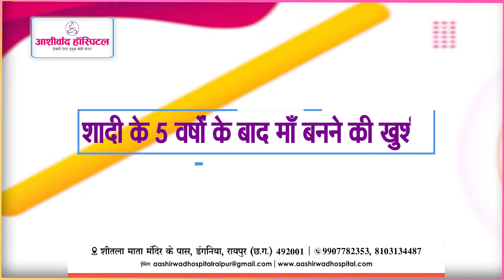शादी के 5 वर्षों बाद मातृत्व सुख की ख़ुशी | Patient experience | Low Cost IVF| Aashirwad Hospital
बेबी मीट 2022 कार्यक्रम में आए दंपति ने साझा किये अनुभव जिन्हे शादी के 5 वर्षों के बाद संतान सुख मिला |
उपलब्ध सुविधाएं एवं ईलाज :-
IVF (टेस्ट ट्यूब बेबी)
Semen Bank
अनुभवी एम्ब्रियोलॉजिस्ट
लेप्रोस्कोपिक एवं हिस्ट्रोस्कोपिक (दुरबीन पद्धति द्वारा) बच्चेदानी के ऑपरेशन की सुविधा
बच्चेदानी के गांठ को निकालना
अण्डाशय में गांठ या सिस्ट (Chocolate Cyst)
गर्भनलिका में पानी भर जाना
बंद ट्यूब का खोलना (Laparoscopic Recanalisation)
अत्यधिक रक्तस्राव होना
बार बार गर्भपात होना
बच्चेदानी में मस्सा
बच्चेदानी में टी.बी.
बच्चेदानी की दीवार को हटाना
नाॅर्मल डिलवरी
सिजेरियन डिलवरी
आशीर्वाद टेस्ट ट्यूब बेबी सेण्टर, शीतला माता मंदिर, डगनिया, रायपुर( छत्तीसगढ़ )

IVF| ICSI | Surrogacy | Egg Donation | Embryo Donation | EmbryoTransfer | Sperm Banking | Endometriosis And PCOS Treatments | Laparoscopy Surgery | Hysteroscopic Surgery | Aashirwad Hospital And ICSI Test Tube Baby Centre | Raipur